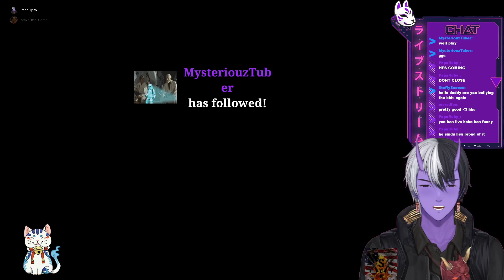FULL GAME FRIDAYS: LEGION